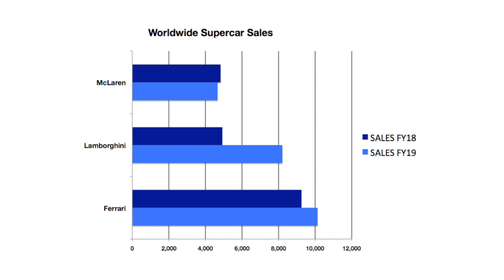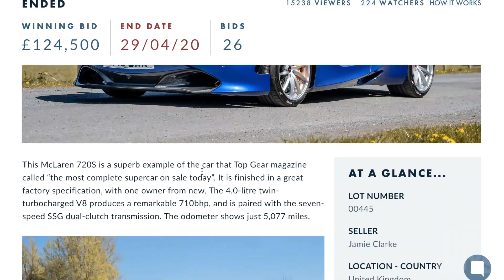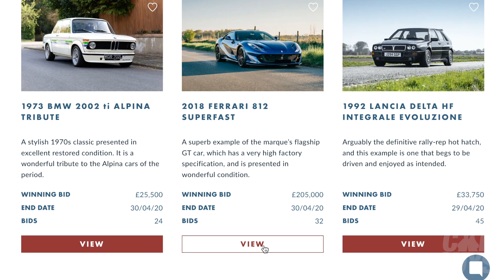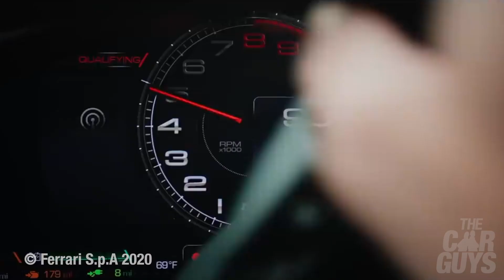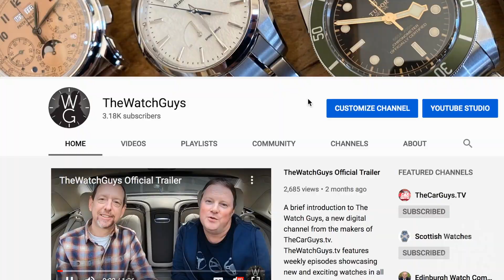Is NOW the WORST TIME to buy a new SUPERCAR? | TheCarGuys.tv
Is NOW the WORST TIME to buy a SUPERCAR? NEW Lamborghini, Ferrari, Porsche, McLaren update| TheCarGuys.tv

It’s global car-mageddon! Used supercar prices are crashing, new car allocations are not being taken up, deposits are being cancelled, and new car sales are down in some cases by as much as 97%!

So it’s time to evaluate all this and put it into context with the cars coming to TheCarGuys garage, and also the prospects for those that have just been announced, including the Ferrari SF90, McLaren 765LT and of course the just-revealed brand new Lamborghini Huracan EVO RWD Spyder.

Will TheCarGuys be buying any more supercars? Have they cancelled any deposits as a result of the global economic crisis and production shutdowns? Is now the time to focus on older, cheaper cars? Has this crisis now forced a radical re-evaluation of TheCarGuys garage? And most importantly, is now the worst time to buy a new supercar, and why? All these questions and more will be answered in this week’s episode.

TheWatchGuys.tv
In this episode, Mr Butt is wearing a Grand Seiko 9F Anniversary, ref SBGT241G

Special thanks
James – JayEmm on Cars on YouTube -

Credits
The CarGuys are:
Damian Butt
Jason Taylor

Music
PG Butt (title)